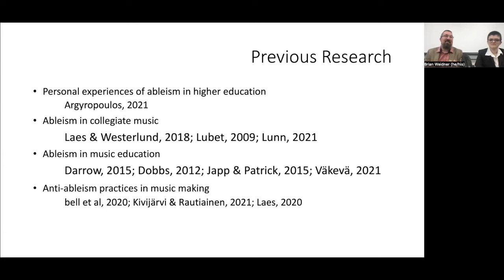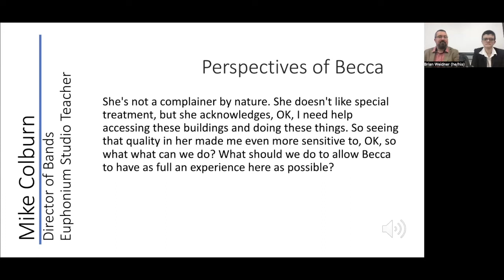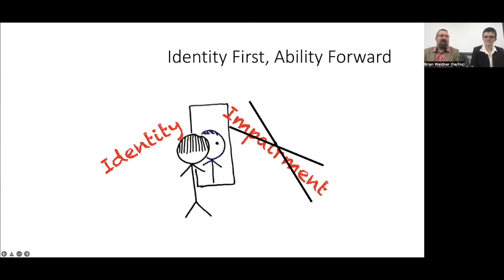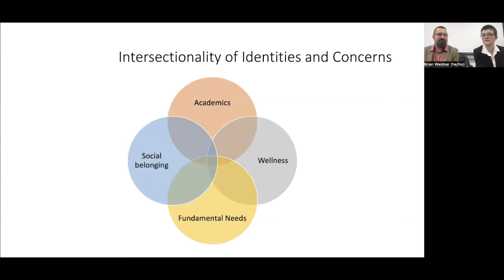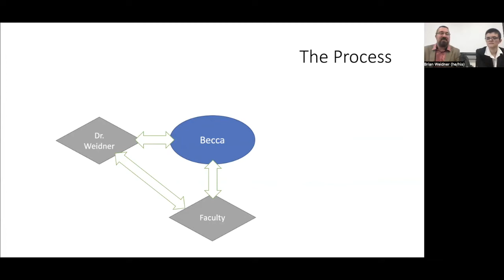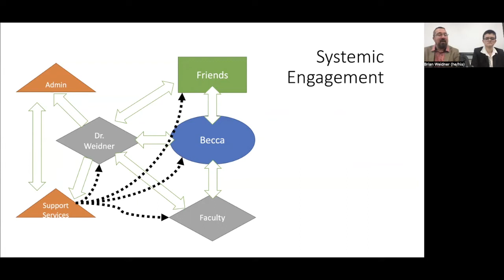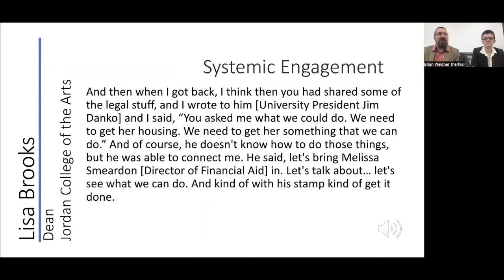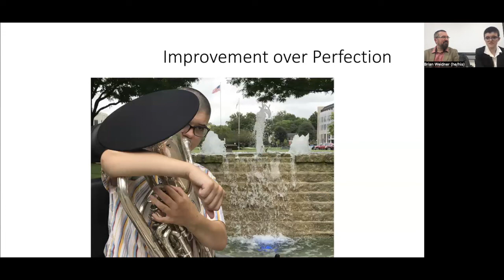Making Music Teacher Education Accessible in an Ableist Profession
Presentation from the International Society of Music Education International Conference in Brisbane, Australia in July 2022